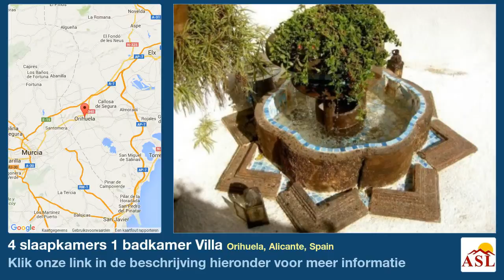4 slaapkamers 1 badkamer Villa te Koop in Orihuela, Alicante, Spain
Meer informatie op Villa te Koop in Orihuela, Alicante, Spain met 4 slaapkamer, 1 badkamer